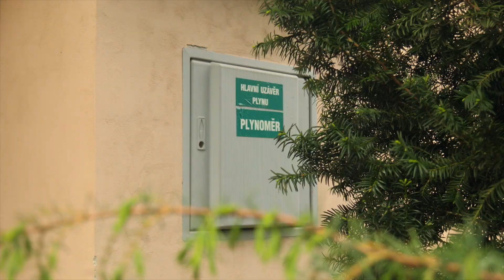Radnice podporuje vznik předzahrádek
Na obecních pozemcích před bytovými domy si řada lidí z Líšně zřizuje malé zahrádky. Radnice jejich snahu podporuje a připravila společně s odborníky metodiku, jak by tyto předzahrádky měly vypadat a pomáhá s jejich vznikem. Přesto je nutné si uvědomit, že pod zemí mnohdy vedou inženýrské sítě a jejich správci k nim potřebují mít zajištěný odpovídající přístup.